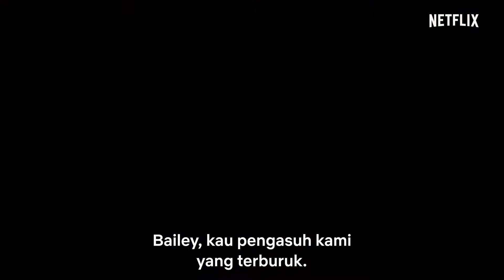Country Comfort | Trailer Resmi | Netflix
Saat karier dan kehidupan pribadinya menemui hambatan, Bailey (Katharine McPhee), wanita muda yang bercita-cita menjadi penyanyi country, menerima pekerjaan dari seorang koboi garang bernama Beau (Eddie Cibrian) untuk menjadi pengasuh kelima anaknya. Dengan sikap pantang menyerah dan pesona Selatan yang melimpah, pengasuh pemula ini mampu memahami dinamika keluarga tersebut dan menjadi figur ibu yang selama ini tak mereka miliki. Secara mengejutkan, dalam keluarga yang berbakat musik ini, Bailey menemukan band yang selama ini ia cari-cari, yang membantunya kembali meniti jalan menuju ketenaran.

Tentang Netflix:
Netflix adalah penyedia layanan hiburan streaming terkemuka di dunia dengan 204 juta keanggotaan berbayar di lebih dari 190 negara, menyuguhkan serial TV, dokumenter, dan film panjang dalam berbagai genre dan bahasa. Anggota dapat menonton sepuasnya, kapan pun, di mana pun, melalui layar apa pun yang terhubung ke Internet. Anggota dapat memutar, menjeda, dan melanjutkan tayangan tanpa iklan atau komitmen.